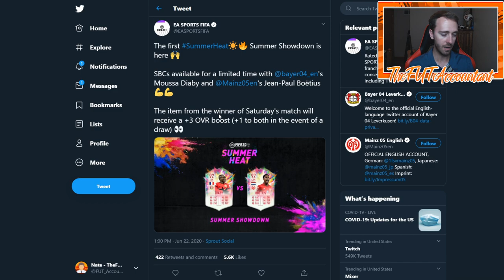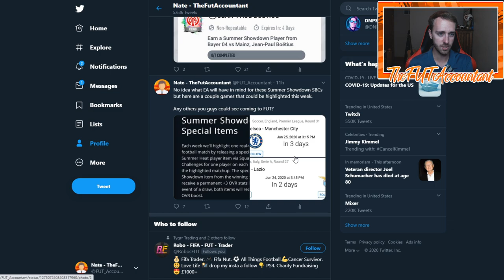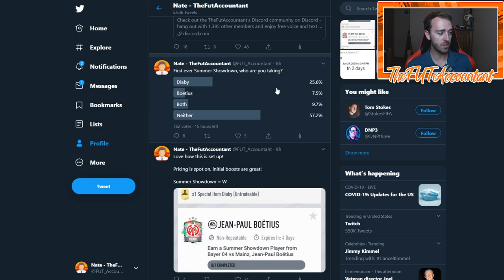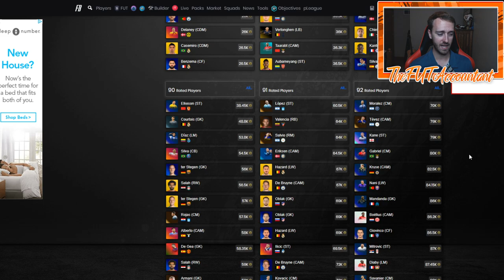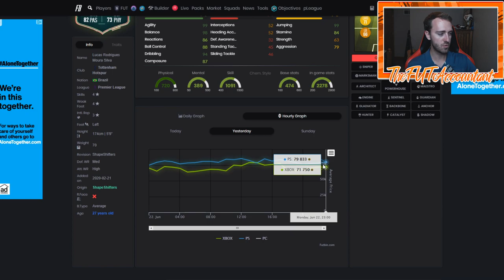SUMMER SHOWDOWN SBC! AWESOME NEW CONTENT AND MARKET MOVEMENTS! FIFA 20 Ultimate Team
Summer Showdown SBCs came out today! This is awesome new content from EA Sports!